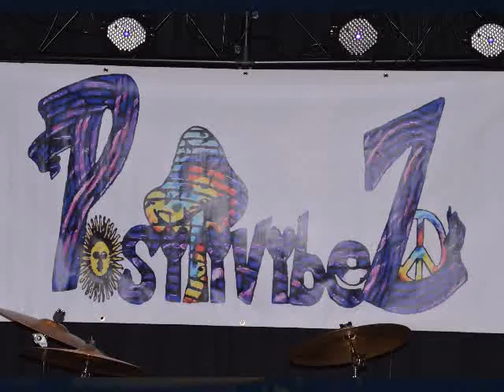Apollo 11/2/19 Positivibez "Beautiful Memories"